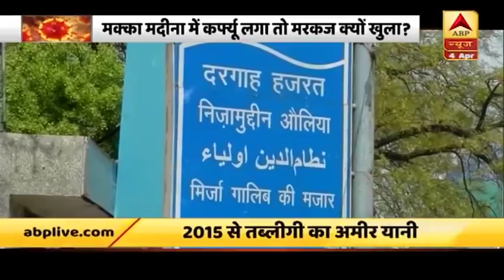Who Is Muhammad Saad, The Maulana Of Tablighi Jamaat | ABP News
Health Ministry has verified on Saturday that 30 per cent positive cases of Coronavirus (COVID-19) have links to the gathering in the Nizamuddin Markaz of Tablighi Jamaat. An FIR has been lodged against Maulana Saad, the head of the Nizamuddin Markaz of the organisation but instead of cooperating with police, Saad is using home quarantine as an excuse to not answer the questions raised by the police.